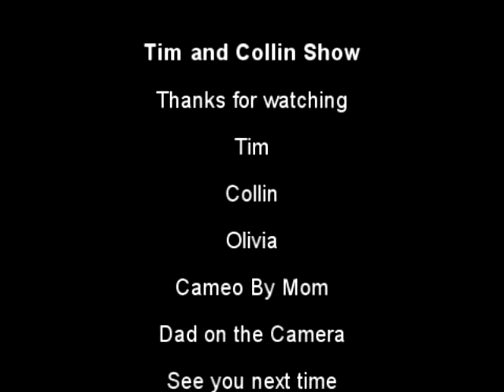Tim And Colling Show Episode 6 - How to impress girls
Tim tries his hand at impressing a girl he, goes to extremes in this attempt.  Leave a comment telling us what you think or suggest a topic for Episode 7.